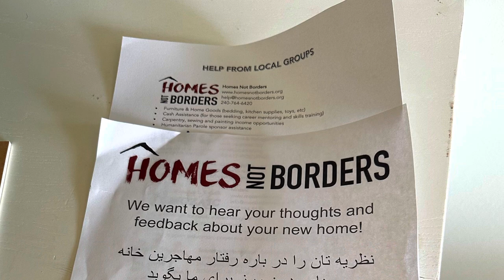HNB “Original Group’Setup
HNB ‘Original Group’ Setup On 5/08/23